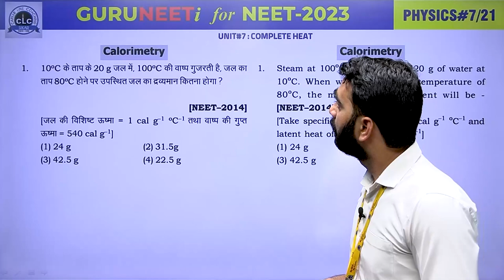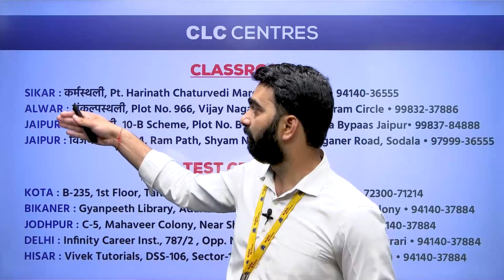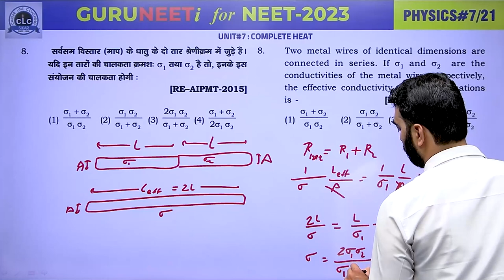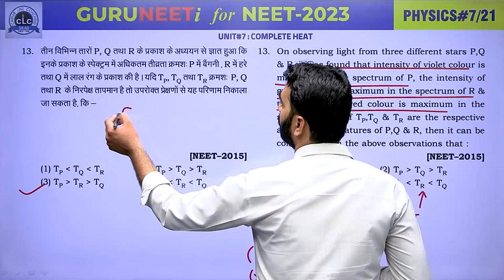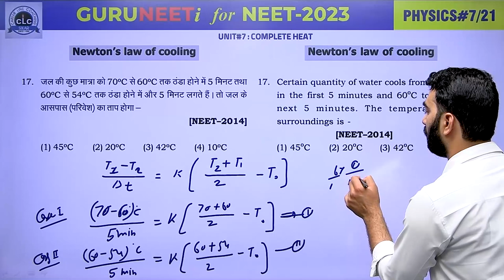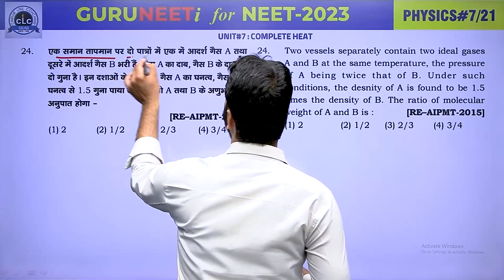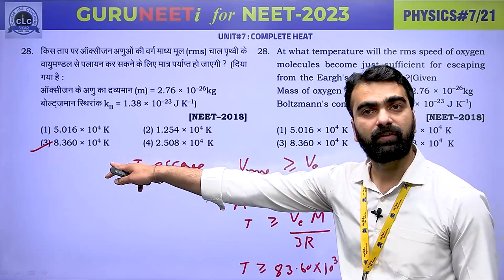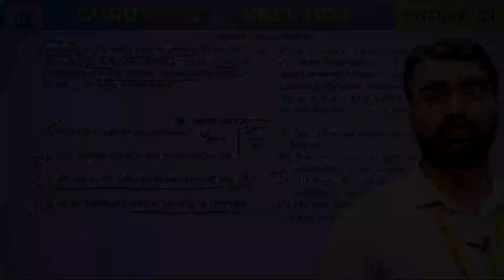PHYSICS#07 II GURUNEETi for NEET -2023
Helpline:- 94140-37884